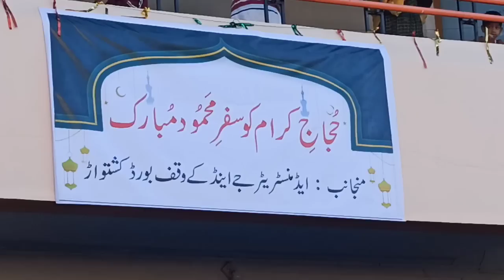Hujaj e keraam ka pehla kafla safar e Mahmood par rawana